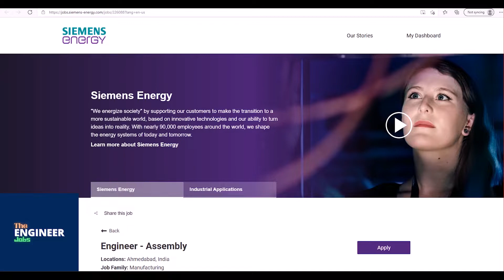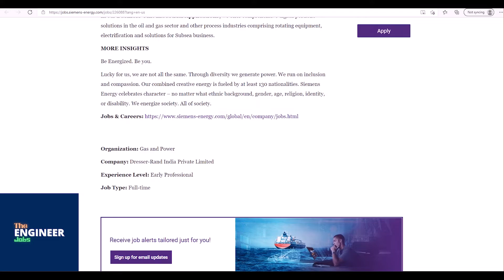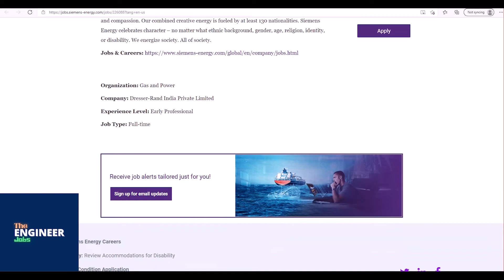Siemens Energy | Engineer – Assembly | BE/ B.Tech – Mechanical Engineering | Ahmedabad, Gujarat, IN